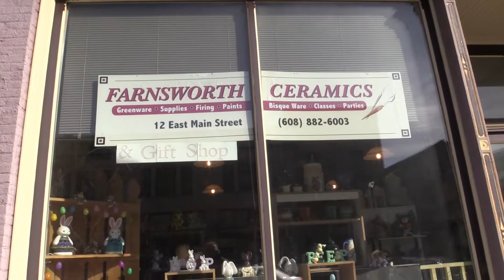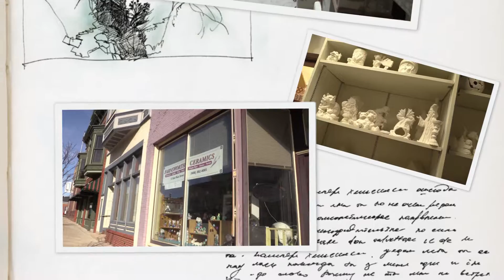Farnsworth Ceramics And Greenware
Farnsworth Ceramic is a vary nice place to shop for greenware. as you can see on the video they have a lot of inventory. And they are vary busy. They give classes on staining and glazing on how to do it. Stop buy and check them out. There are vary few of these kind of stores left. If your into ceramics you will find this store in Evansville Wisconsin at 12 East Main Street. I hope you will tell them that you found them on youtube.